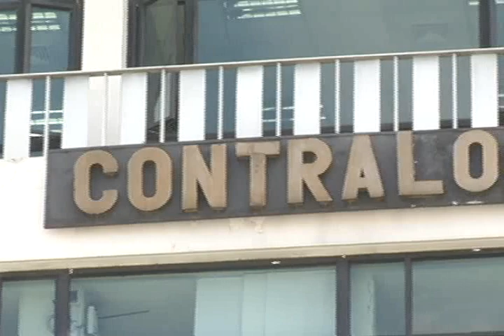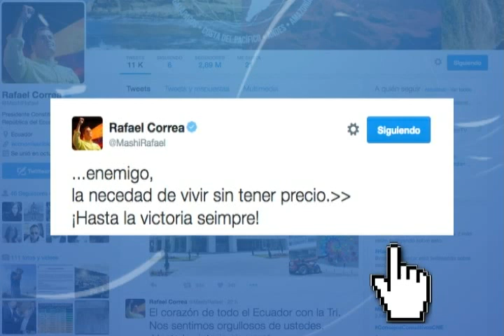INFORME DE CONTRALORÍA SOBRE LOS BIENES DE RAFAEL CORREA